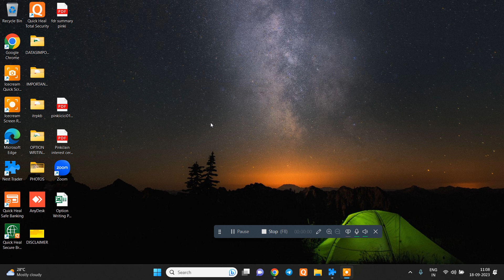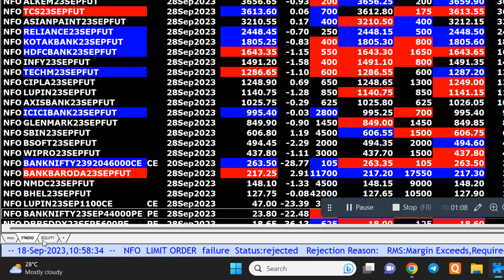MKT UPDATE AT 11 09 AM